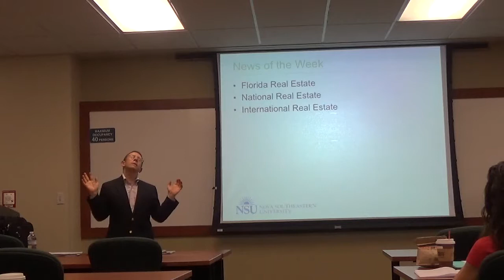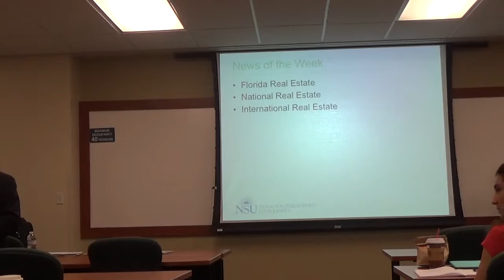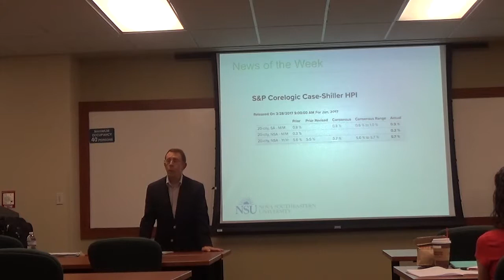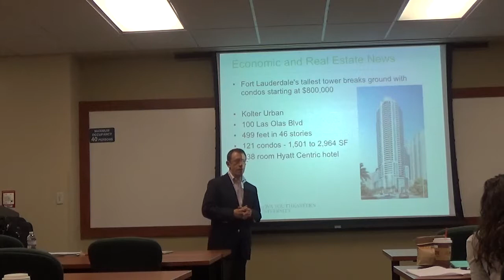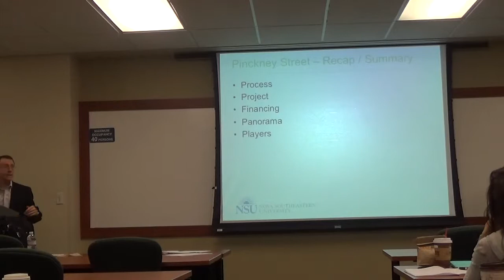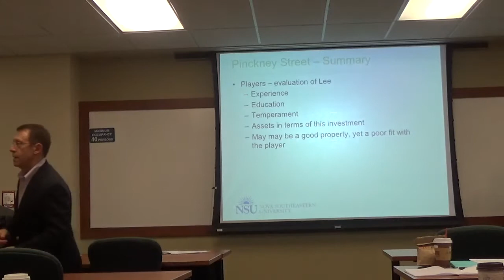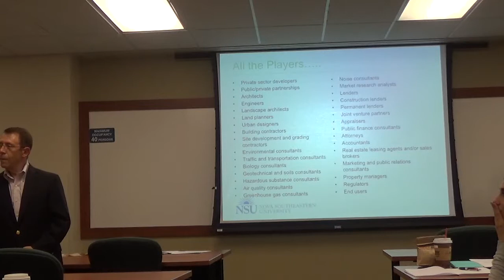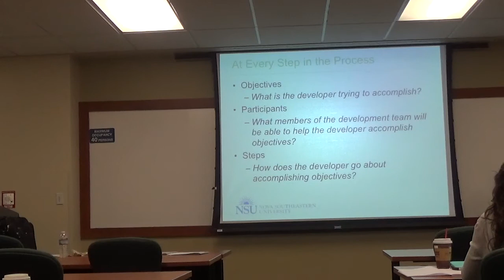REE 5879- RE Devl Process II - April 1 2017 - 1 of 3